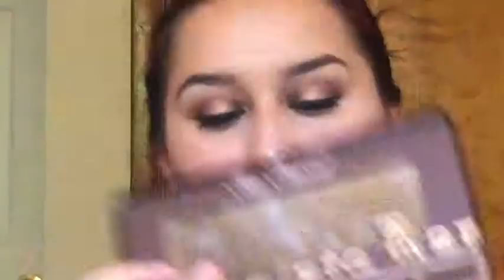GRWM | Hair & Makeup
Heyy my lovely's. Here is a get ready with me. Enjoy, like and

PRODUCTS USED:
Too Faced Hangoverx face primer
Too Faced Born This Way foundation
Anastasia Beverly Hills Brow Wiz & Dipbrow Pomade
Maybeline concealer
Too Faced Chocolate bar pallet
Milani baked blush
Becca higlighter